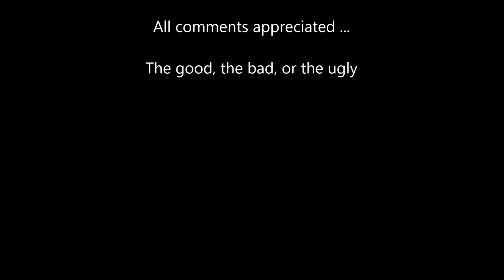Knocking On Heaven's Door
A first attempt to produce a video using a lot of new hardware and software.

Quite satisfied with the results, other than being slightly out of focus. Still lots to learn but overall I am optimistic.